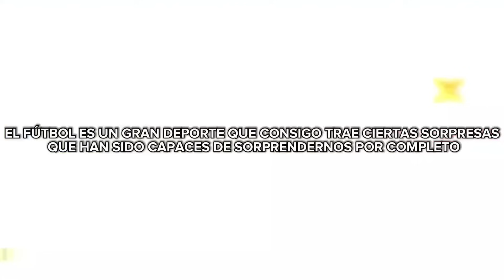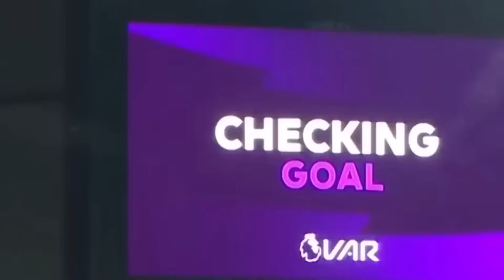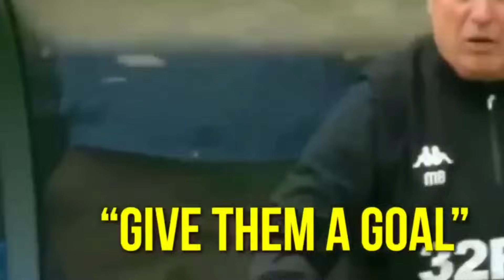😱 MOMENTOS POCO INTELIGENTES del Fútbol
Bienvenido! Hoy te presentamos ´´TÍTULO´´😊